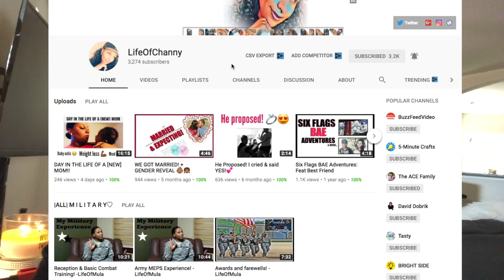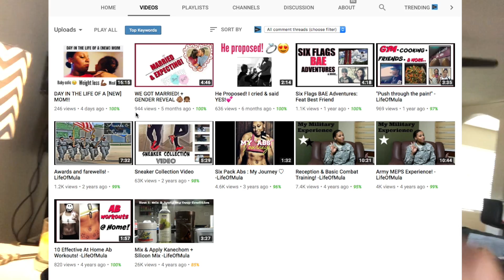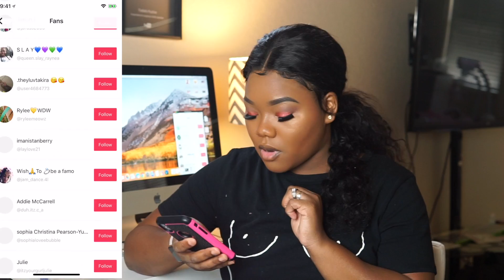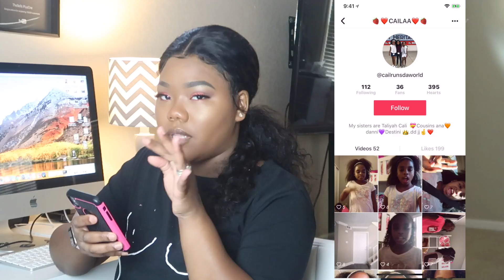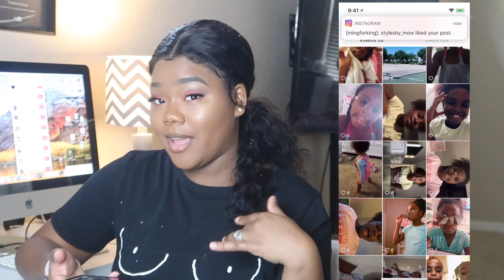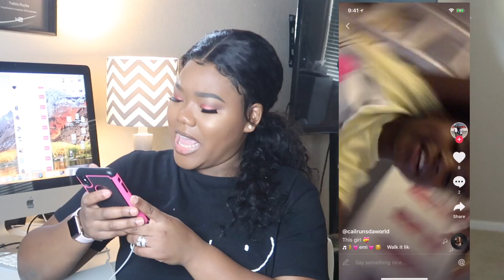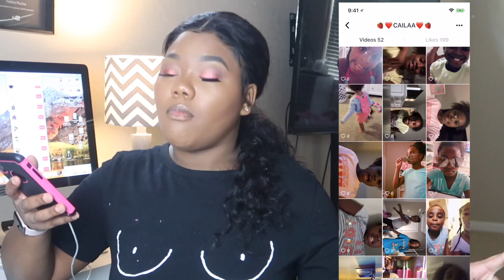REACTING TO MY KID SUBSCRIBERS CRINGEY TWERKING MUSICAL.LYS! (SHE MADE ME TWERK TOO!!!)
Mimi’s musical.ly is @mimisdollhouse

•Vlune Challenge•
Check Out The Ladies Below!
If They Miss A Day They Owe Someone Else $50!!!

2. 🙋🏾‍♀️